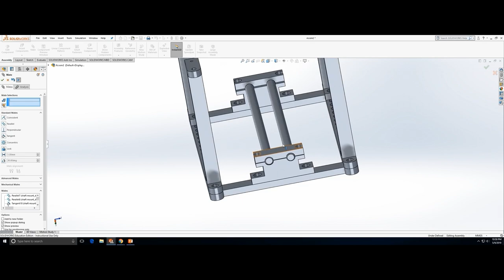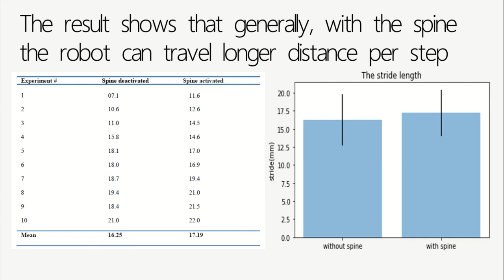24-775 Robot Design and Experimentation: Cheetah Inspired Spined Robot